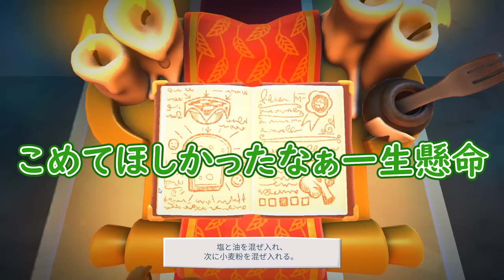【実況】究極の料理人を目指せ！【OverCooked2】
声優の花江夏樹が普段ゲームをよく一緒にプレイしている仲の良い友達と4人で
【OverCooked2】
をワイワイプレイしている動画です。

4人で協力して無事にクリアする事は出来るのか・・・？

【出演】
花江夏樹 （料理は殆ど妻に任せている為、滅多にしないしできない）
しるこ  （料理は普通にできる、お菓子作りもする）
ぐじら(編集担当 最近アキネイターに自分の名前が登録されて喜んでいる)